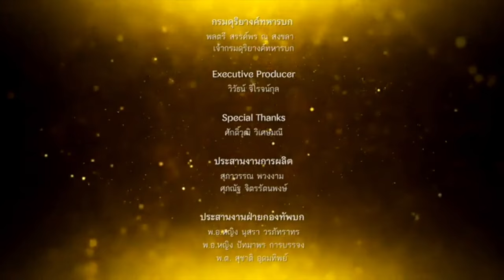30 บาท เริ่มล่ม !! เบื้องลึก หมอทั้งฟ้อง ทั้งโวย ไม่มีเงินจ่าย รพ.